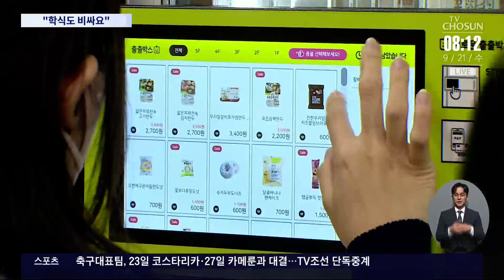고물가에 학식도 '부담'…대학가에 싼 밀키트까지 등장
최근 고물가에, 대학 내에선 밥 한끼 먹는 것도 부담스러운 상황이 됐다고 합니다. 비교적 저렴했던 학교내 식당의 밥값도 오르면서 간편식, 밀키트까지 등장했다고 하는데요.